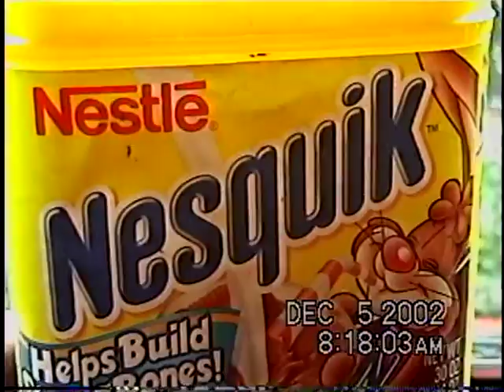depression 2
more and more debility